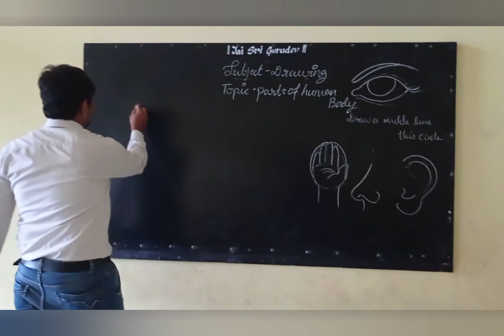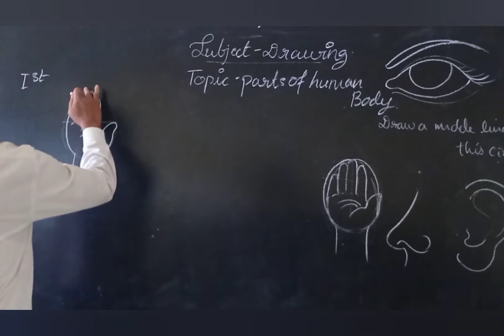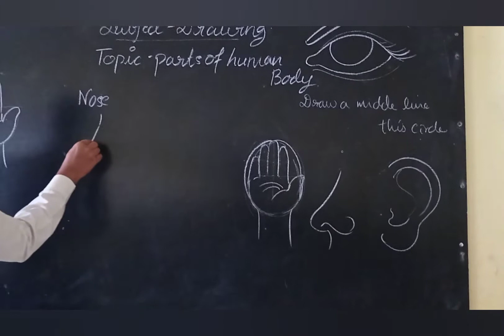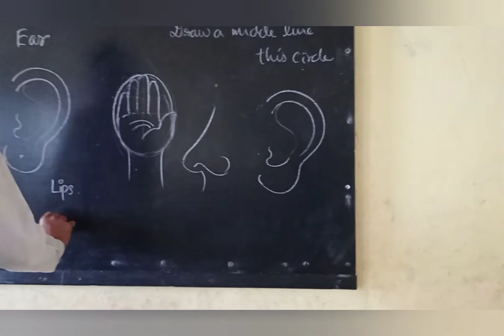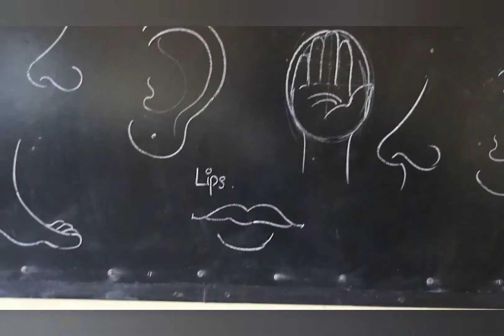Manoj gunaga drawing Tutorial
Manoj gunaga drawing class